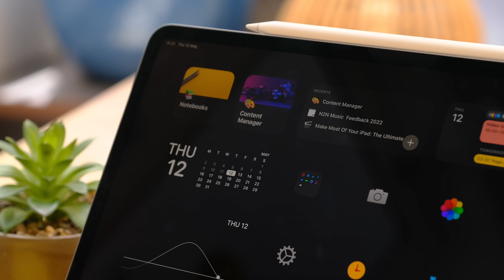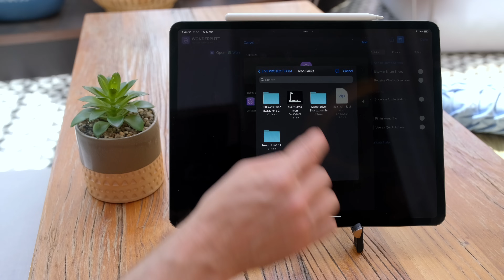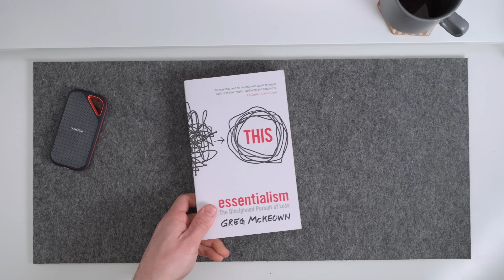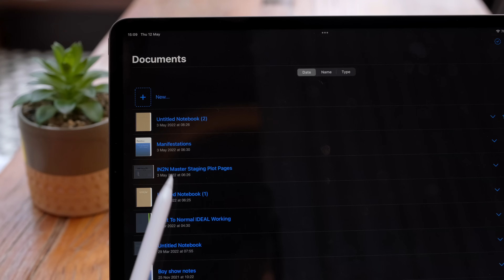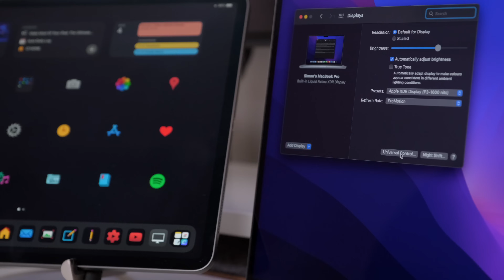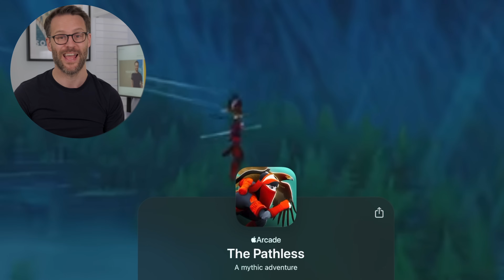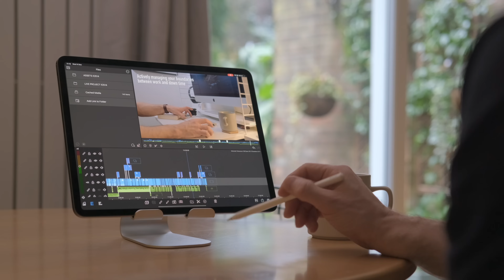Make The Most Of Your iPad! ULTIMATE iPad Setup Guide 2022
This is how make the most of your iPad. Whether you’ve had an iPad pro for years, just bought a spangly new iPad Air 5, my ultimate iPad setup guide for 2022 can help you get more from your iPad, iOS 15 and find the perfect iPad accessories ... from gaming to productivity: even if you’re just a casual user!

Paperlike Screen Covers: UK | US
SanDisk Extreme Pro SSD 1TB: UK | US
SanDisk Extreme Pro SSD 2TB: UK | US
Microsoft Arc 2 Mouse: UK | US
Keychron K3v2 Bluetooth Backlit Optical Tactile Ultra-slim Aluminium Mac/PC 75% Keyboard | US | UK
Keychron K2 V2 Wireless Mechanical Keyboard with White LED Backlit | US | UK
HyperDrive 6-1 Portable iPad Dock: UK | US
iPad Compatible Gaming Controller: UK | US
Low level Umbra U Dock iPad Stand: US

VIDEO CHAPTERS:
00:00 How To Make The Most of Your iPad
00:34  iPad Home-screen Organisation: Focus Modes, Pages and Widgets
01:50 iPad Quick Capture Hacks
02:40 Writing & Note-taking on the iPad
03:41 A Break from the iPad!
03:59 Multi-Tasking on The iPad
04:31 Cross Device Features & Universal Control
05:39 Accessorising Your iPad
07:41 Gaming On An iPad
08:04 Embracing Premium iPad Apps
08:51 The Best iPad Productivity Tools

MY YOUTUBE FILMING SET-UP:
A list of the kit I use to make this channel all in one place:

BETTER CREATING
My name is Simon, and I'm finding ways to simplify productivity & creative life.
Exploring productivity, simple living and creative life, the Better Creating YouTube Channel is my project to build a toolkit to help creative people (including me) create more meaningful work, create better content, and live more intentional stress-free lives in the process. Other than doing this, I work as a freelance creative in theatre and film, creating productions.